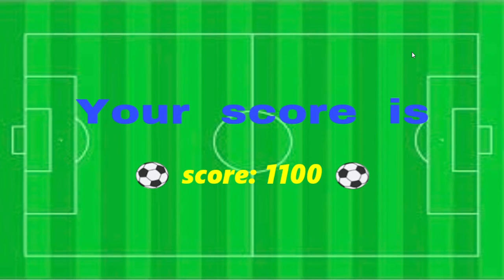メディアネットワーク演習1（2020年度）5班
TOKASI Digital Entertainment Co. Ltd.

「Processing Eleven 202」
現在まで発売されてきた大人気シリーズ「ウイニングイレブン」の拡張版(?)。コロナ自粛が続いたことによる運動不足を解消するため、体を少し動かすちょっとしたミニゲーム。